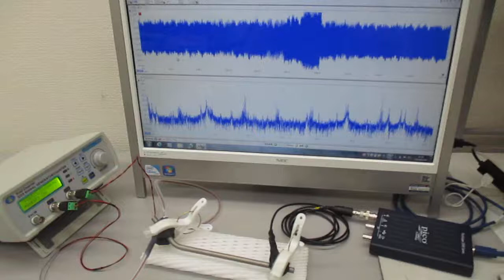スイープ発振とパルス発振の組み合わせによる超音波制御技術 ultrasonic-labo